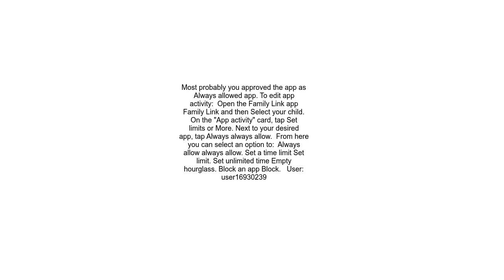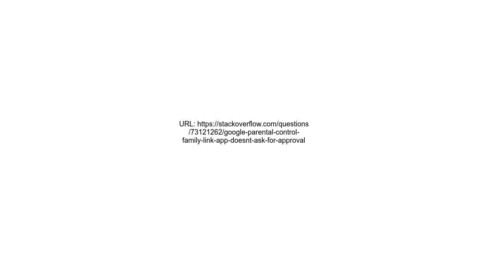Google parental control Family link app doesn&#39;t ask for approval